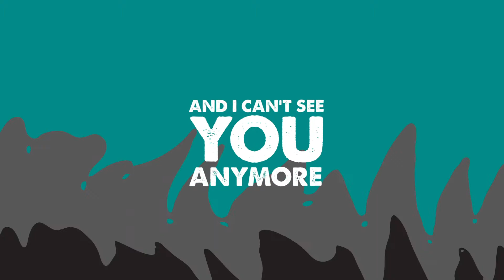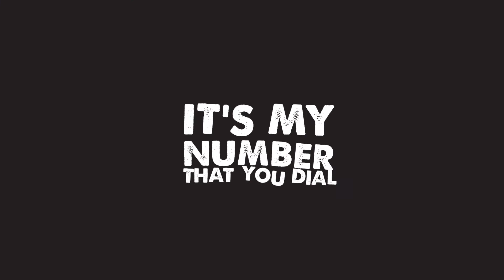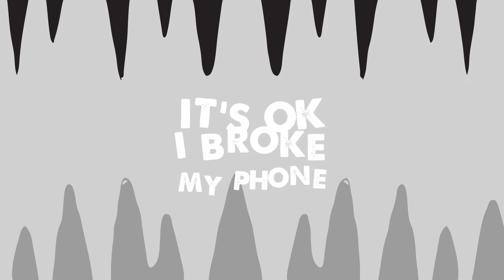Or Curt - Badbye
music and lyrics by Or Curt
taken from the album "Signs of Life on Planet Earth"

BADBYE

MIDNIGHT SUN HAS MADE ME BLIND
AND I CAN'T SEE YOU ANYMORE
WON A CONTEST IN YOUR MIND
MADE YOU FEEL SO INSECURE

SELL YOUR SECRETS – FAKE A SMILE
WONDER WHY YOU'RE ALL ALONE
IT'S MY NUMBER THAT YOU DIAL
WELL, I'M NOT HOME

MIDDAY MOON YOU GET A TAN
NEVER HEARD OF THAT BEFORE
WHAT YOU NEED IS NOT A MAN
SO WHAT IF MY NAME RHYMES WITH MORE

NEVER HAVE I PROGRAMMED YOU TO LIE
ALL I WANTED TO SAY IS BADBYE

IT'S OK I BROKE MY PHONE
IF YOU NEED ME FOR A WHILE